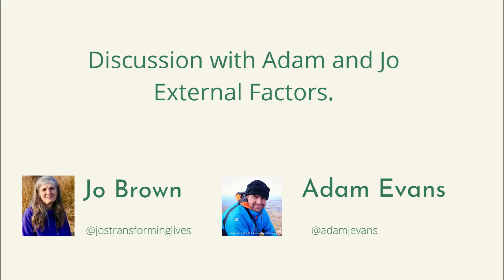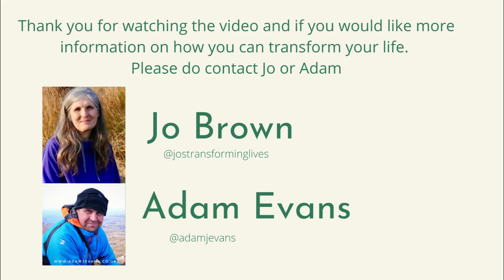Discussion on External Factors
Jo and Adam have a discussion on how external factors can affect our mood.

If you want to become more self aware of your triggers, please contact Jo or Adam.